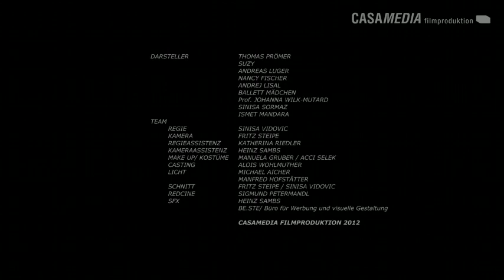The Amen - Fallin Down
Musikvideo
Titel: Fallin Down
Interpret: The A.men
Director: Sinica Vidovic
Fritz Steipe DOP